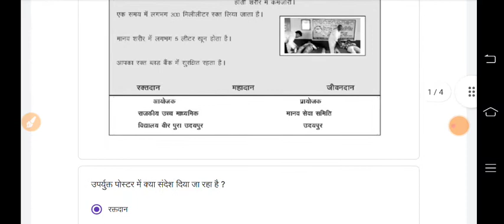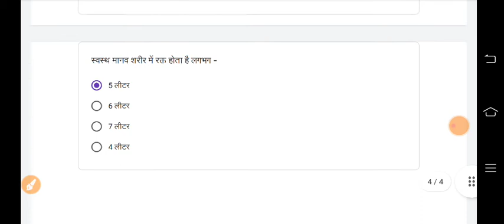Class- 8 RSCERT NAS Quiz Abhyaas Hindi / हिन्दी -Week 13 -2/10/2021 What'sapp क्विज अभ्यास